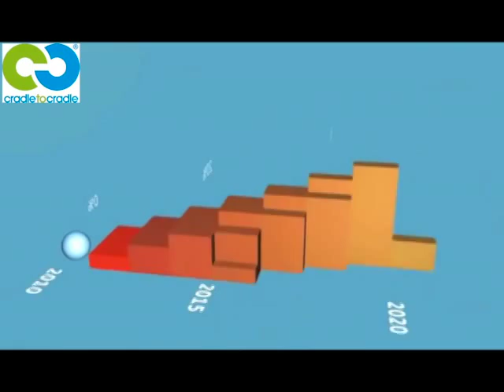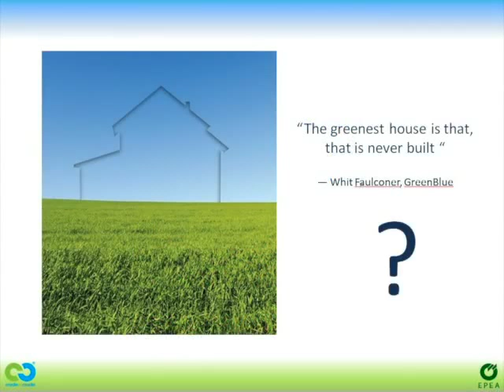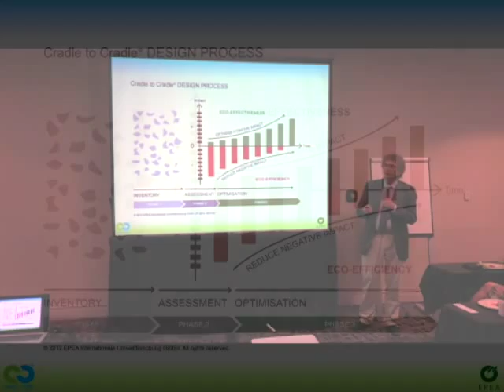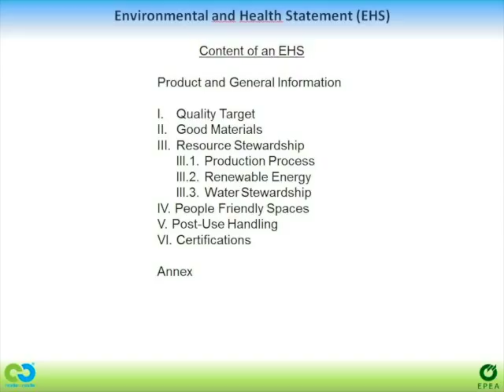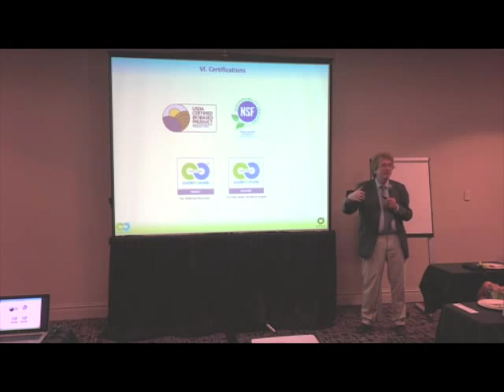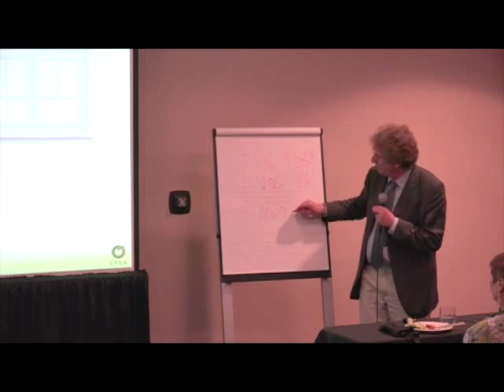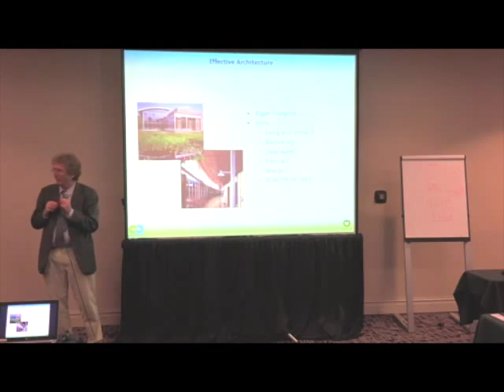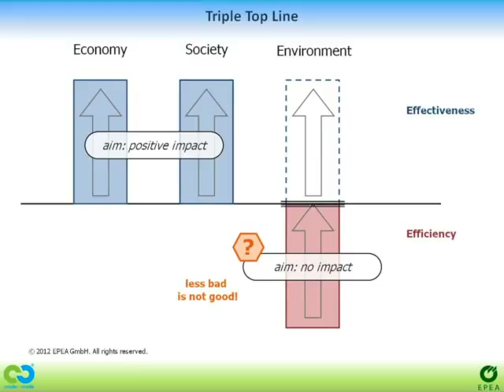C2C Philosophy With Dr. Michael Braungart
Professor Dr. Michael Braungart is the founder and scientific CEO of EPEA Internationale Umweltforschung GmbH, an international environmental research, and consulting institute headquartered in Hamburg. He is also the co-founder and scientific director of McDonough Braungart Design Chemistry (MBDC) in Charlottesville, Virginia (USA), co-founder and scientific manager of Hamburger Umweltinstitut (HUI) (a non-profit research center) as well as director of Braungart Consulting in Hamburg.